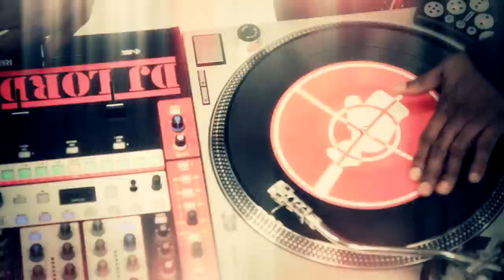DJ LORD featuring 2MuchPosse - EAT THE RAT - Official Video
The expanded edition of DJ Lord's debut album EAT THE RAT is available now from The SpitSLAM Record Label Group on digital and CD.